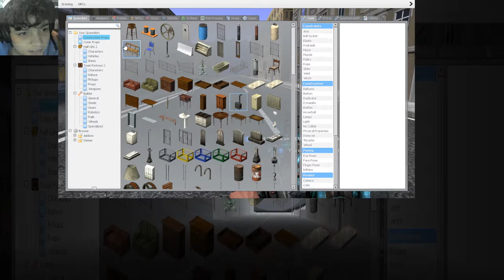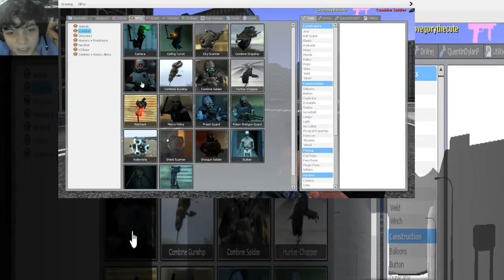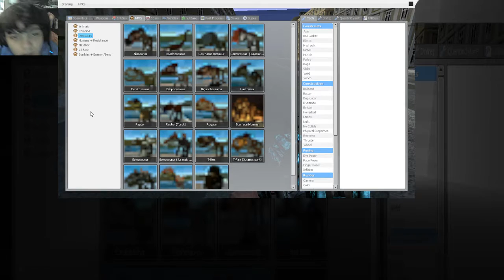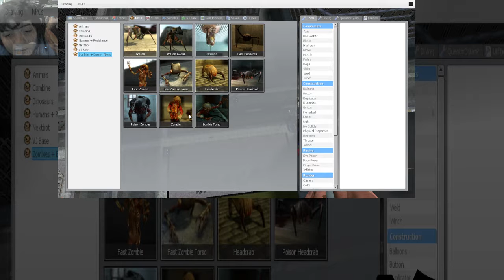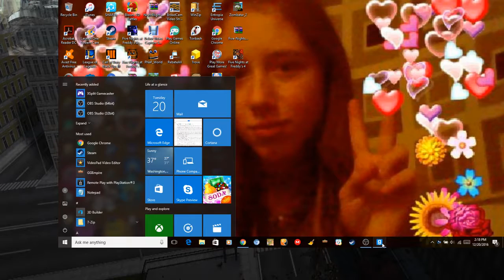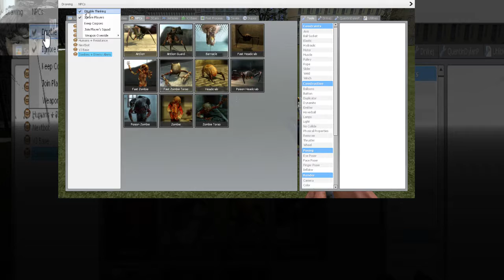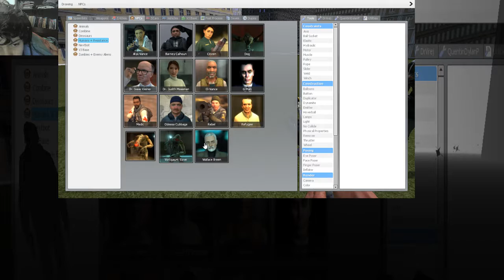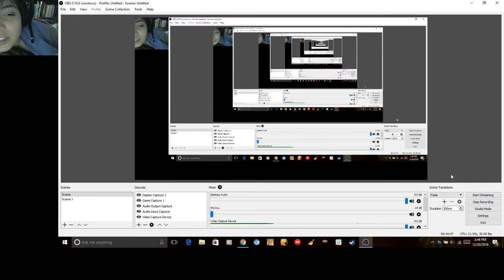AMAZING GAMEPLAY|GMOD|SANDBOX PART 1